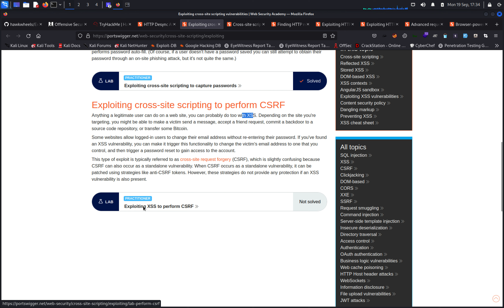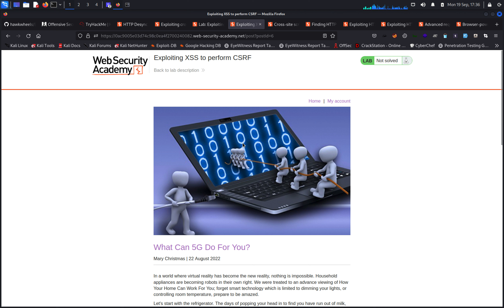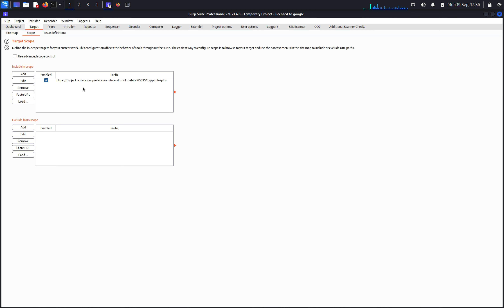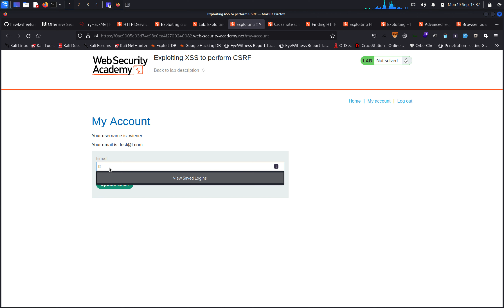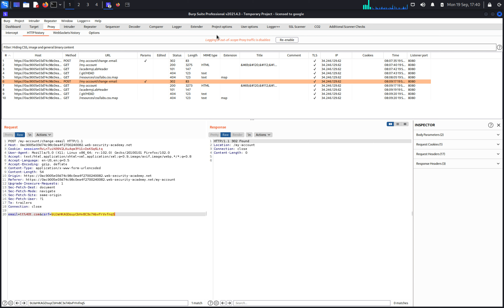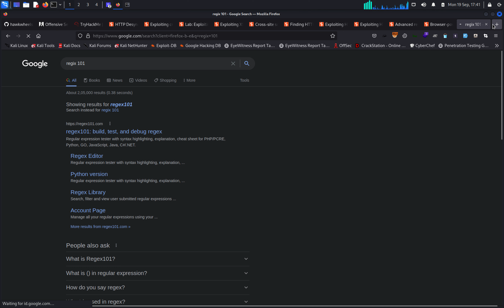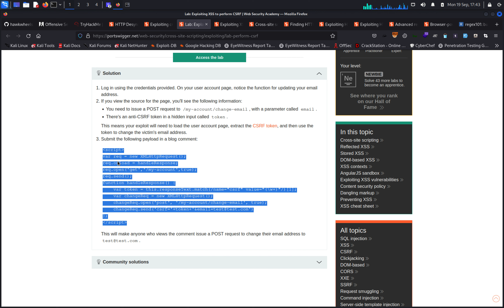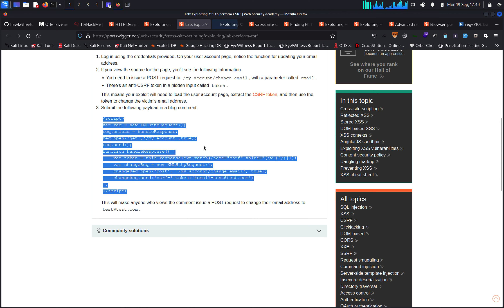Exploiting XSS to Perform CSRF | Cross-Site Scripting Exploitation | XSS Exploitation Part - 3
Anything a legitimate user can do on a web site, you can probably do too with XSS. Depending on the site you're targeting, you might be able to make a victim send a message, accept a friend request, commit a backdoor to a source code repository, or transfer some Bitcoin.

If you've found an XSS vulnerability, you can make it trigger this functionality to change the victim's email address to one that you control, and then trigger a password reset to gain access to the account.

This type of exploit is typically referred to as cross-site request forgery (CSRF), which is slightly confusing because CSRF can also occur as a standalone vulnerability. When CSRF occurs as a standalone vulnerability, it can be patched using strategies like anti-CSRF tokens. However, these strategies do not provide any protection if an XSS vulnerability is also present.